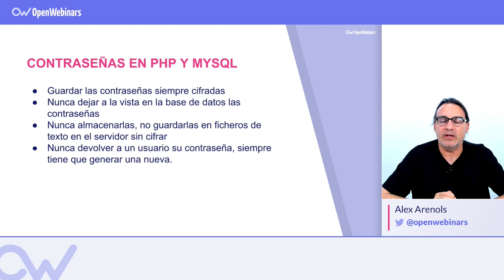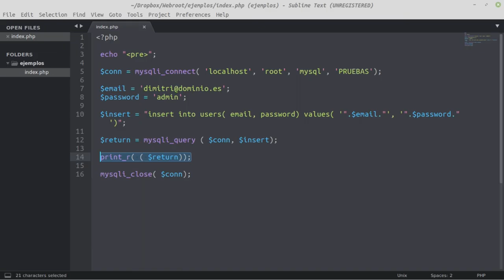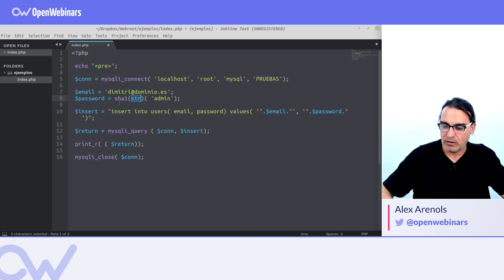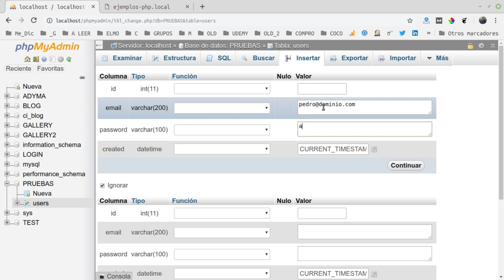ALMACENAR CONTRASEÑAS EN PHP Y MYSQL